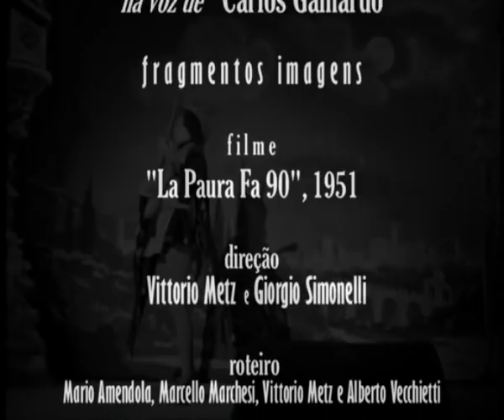Silvana Pampanini,Galeazzo Benti.Canta Carlos Galhardo,1939,"Cara Piccina"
Informações - Silvana Pampanini, Galeazzo Benti, outros artistas, em fragmentos de cenas do filme"La Paura Fa 90",1951, direção Vittorio Metz e Giorgio Simonelli, roteiro Mario Amendola, Marcello Marchesi, Vittorio Metz e Alberto Vecchietti e cenas com Silvana Pampanini, Massimo Girotti, Umberto Spadaro, Anna Galasso, Enzo Maggio,outros artistas, extraídas do filme "Un marito per Anna Zaccheo", 1953, direção Giuseppe De Santis, roteiro Giuseppe De Santis, Alfredo Giannetti, Salvatore Laurani, Cesare Zavattini, Elio Petri e Gianni Puccini. Áudios: "Cara Piccina", composição Libero Bovio e Gaetano Lama, interpretação Carlos Galhardo,1939, gravadora Victor, lado B,78rpm. Produção Edição do Clip: Radio Educativa Mensagem (radiosantos) Acervo (REM).